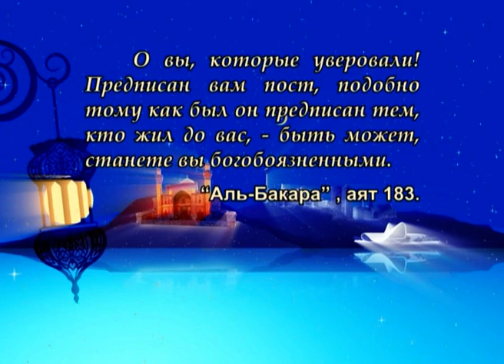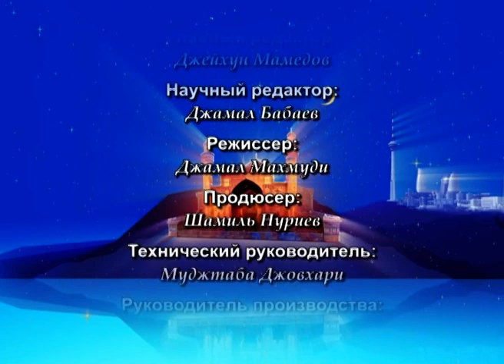Рамадан, Коран и Ахлибейт, мир им! №14